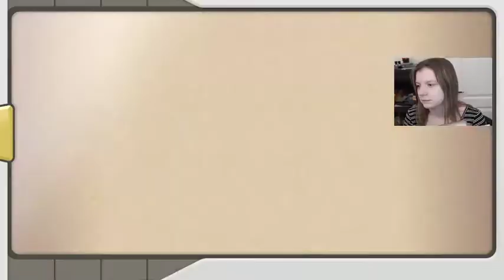Shiny Mime. Jr via Mass Outbreak! | Pokemon Legends: Arceus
In today's video, we encounter a Mime. Jr shiny in Pokemon Legends: Arceus! I was getting a bit discouraged because I hadn't found a shiny that stream so I was VERY thankful to of found one before I ended stream

Question of the day: what's your favorite shiny pokemon?